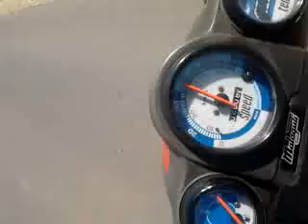Iesire 1 mai scuteristi Timisoara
un traseu frumos - timisoara - buzias - lugoj - timisoara
eu eram ultimu in coloana